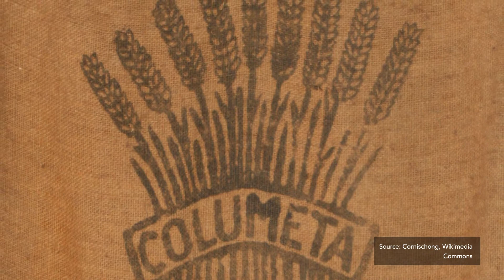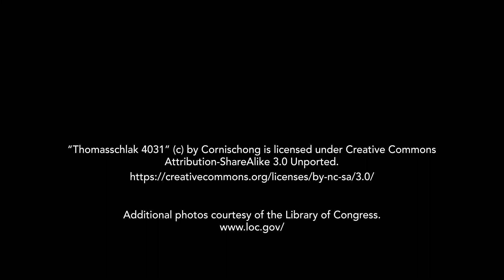Quilting: A Tradition of Appalachian Resilience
Traci Fields Tackett, 54, and Holly Fields Collins, 102, are two generations of women who are passionate about making quilts. Both born in Hazard, KY, they each fell in love with the art of quilting at a young age. Together, they discuss their experiences of quilting in two different generations, as well as how they see the art as connected to a long tradition of Appalachian resilience.